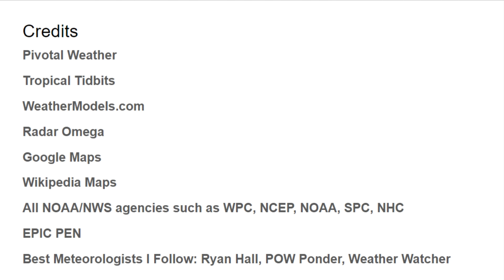BIG Winter Storms Coming! Snow Fever as Models Shift Tracks | ONW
Two large winter storms are brewing, and they will be pretty much back to back. Snowfall could come down and be measured in several inches to even feet in the Mid Atlantic and Northeast this weekend, then the next storm could drag snow in the Midwest/Great Lakes with rainfall and severe weather south. I have all details with possibilities also discussed in this video.
0:00 - Intro/Overview
0:21 - System #1 Overview
3:31 - Factors/Snowfall
6:37 - System #2 + BIG Cooldown?
10:24 - Recap